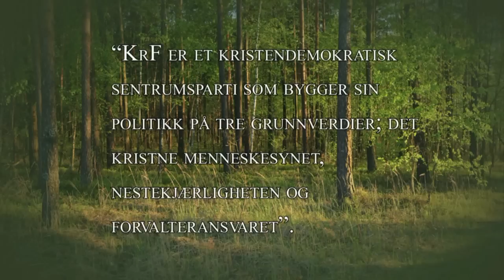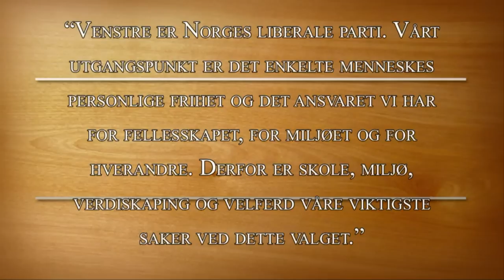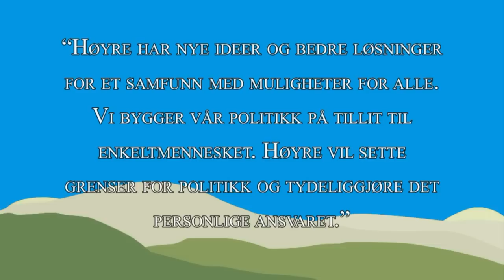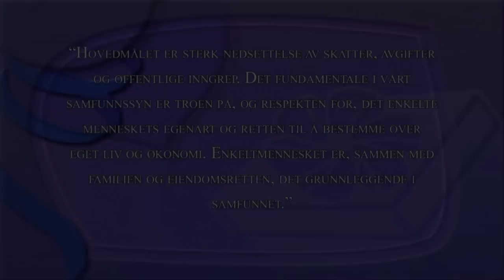Political Parties in Norway (2/2) - Norwegian Lesson - Transcripts (Norwegian & English)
This is the second part of the series about political parties in Norway.

This series will hopefully help you in your quest to learn Norwegian (norsk). This series is suitable for anyone who's learning Norwegian, or who wants to learn Norwegian. The episodes are all in Norwegian but every episode has both Norwegian and English transcripts provided. If you have any questions regarding Norwegian or anything else, don't hesitate to ask them. The NorwegianLearning-channel also has an active Facebook-community where you can practice more Norwegian and socially interact with the other members of the community.

Good luck with learning Norwegian! Work regularly and steadily, and suddenly you will know how to talk Norwegian fluently.

Peder

Denne episoden tar for seg politiske partier i Norge.